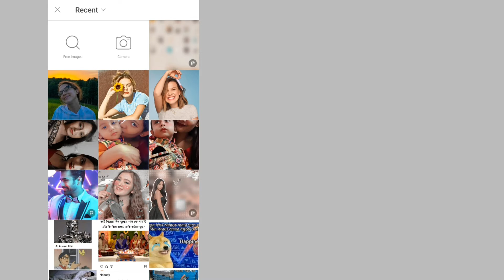EDIT TUTORIAL | PICSART EDITING TUTORIAL | SUGARRPLUM TUTORIALS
apps i used:
picsart
polarr